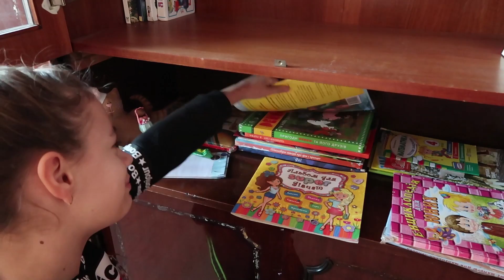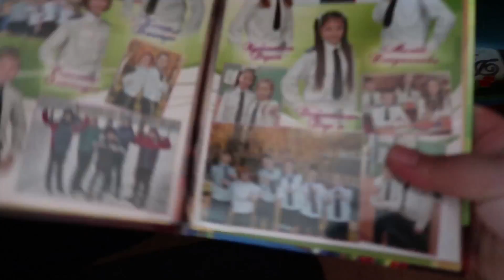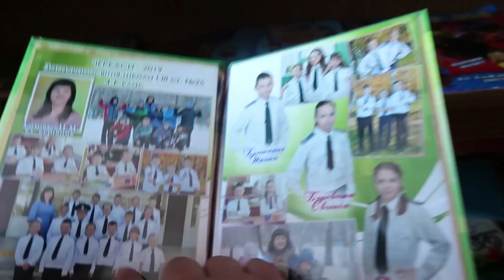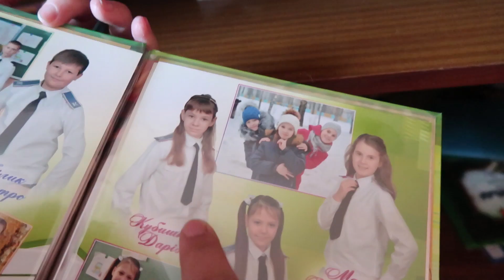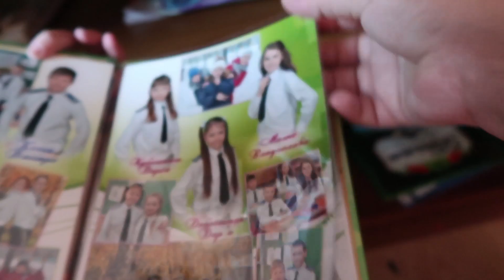VLOG Хочу сделать перестановку 🏠 Библиотека Даши. Пустая комната